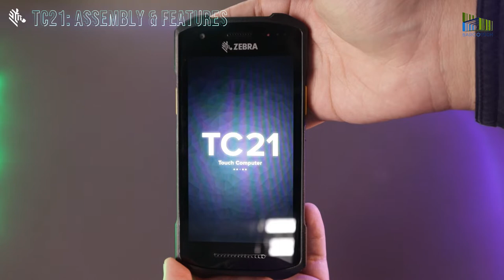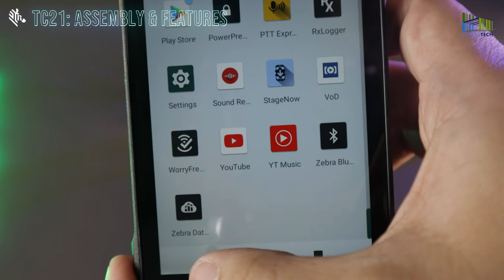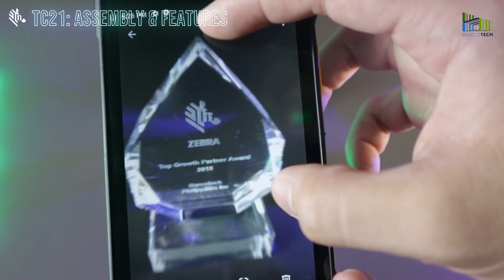ZEBRA TC21 BASIC SETUP + FEATURES | BARCOTECH PHILIPPINES INC.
Aside from the scanning functionality, the Zebra TC21 contains a complete suite of features and app functionality. In this video, we'll show you how to set up the device and get ready for scanning.

Barcotech Philippines, Inc., “Bringing New Life To Your Systems”